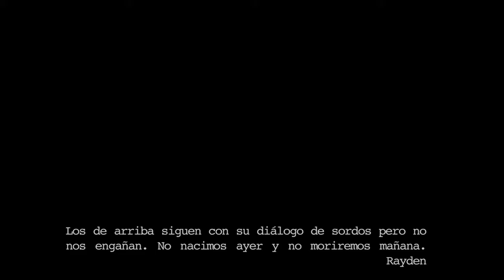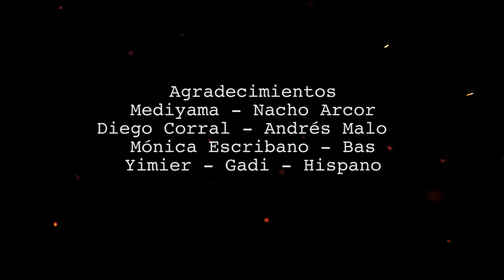RAYDEN NO NACIMOS AYER